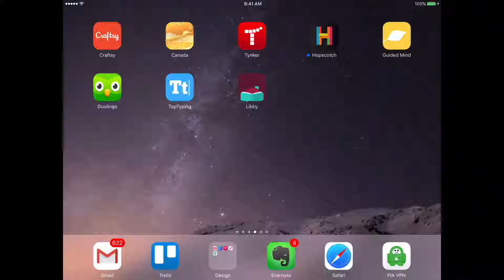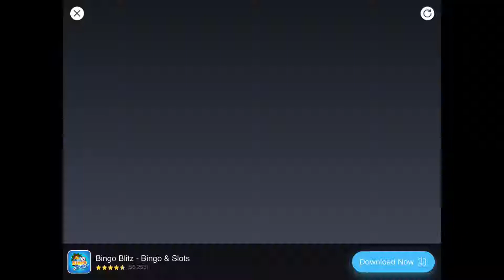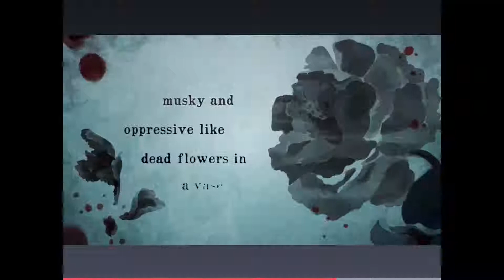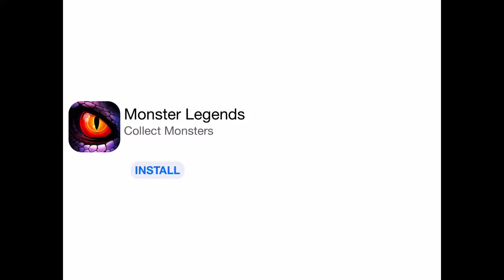Drakomon: Episode 3 Get ready for battle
I hope you liked this episode a new drakomon episode is coming out very soon.

If you love Drakomon, you'll love watching me explore the Drakomon world. we will discover new Drakomon together. and i will be doing a video on Hogwarts mystery very soon.